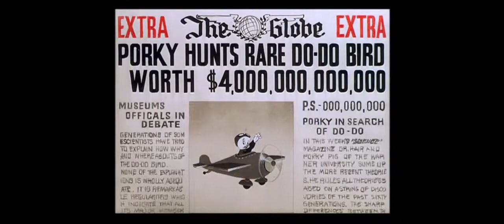Looney Tunes Dough For the DO-DO 1949 (Golden Collection Volume 1 Disc 2)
This i'ts a ramake of Porky in wackyland 1938